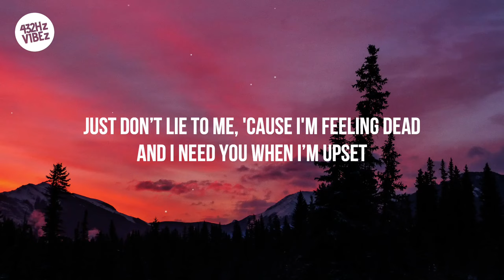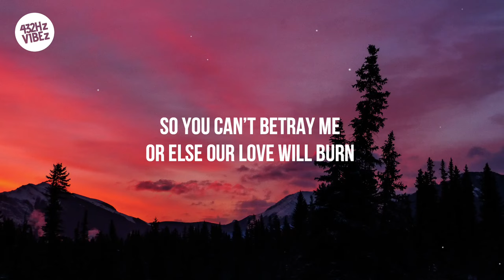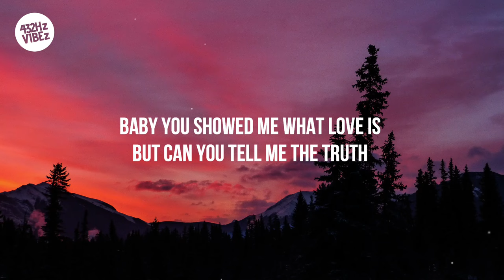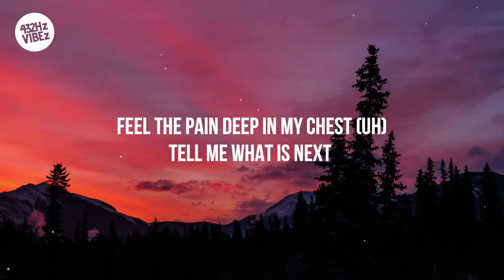Crape - Bleed for Me (Lyrics) | 432Hz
❗ Important ❗

📸 Photo by Kym MacKinnon on Unsplash

🎵 Lyrics 🎵

Ima’ show you how to live fast
Ima’ show you how to chase dreams
I promise we won’t crash
As long as you trust me
So If I jump
And If I die
You better come save me
Hopefully
You’ll come for me
Cry for me
Bleed for me
Just don’t lie to me
Cause I'm feeling dead
And I need you
When I’m upset

I’m feeling dead
I think I need some rest
Feel the pain deep in my chest
(Uh)
Tell me what is next
The world
So you can’t betray me
Or else our love will burn

Not a single soul
We goin hit the road
Baby you showed me what love is
But can you tell me the truth
I’ll be calling for you
So, will you come and save me from these demons
I’m one step from
Falling off the edge
Bae you better come
Cause
Ima’ fuckin wreck
(Uh)
Ima’ fuckin mess
(Uh)
Ima’ little crazy
But, Ima’ little worried
That you might hate me
And try to replace me
I told you I’m crazy
So you're stuck with me